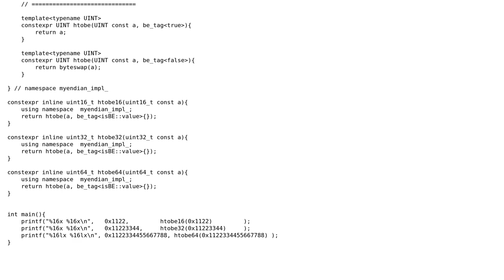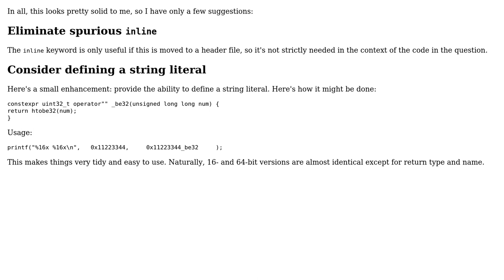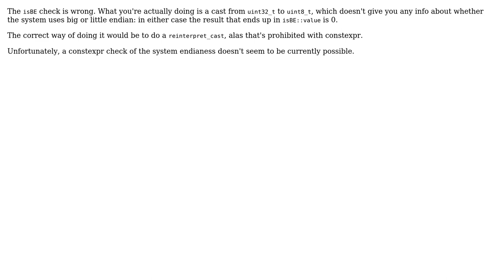Code Review: constexpr Endian conversion in c++14 (3 Solutions!!)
Code Review: constexpr Endian conversion in c++14

With thanks & praise to God, and with thanks to the many people who have made this project possible! | Content (except music & images) licensed under CC BY-SA | Music | Images & others | With thanks to user Nick user Fabio A. user Edward and the Stack Exchange Network Trademarks are property of their respective owners. You are responsible for your own actions.